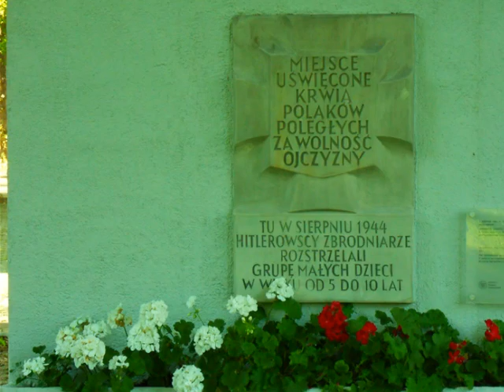Park Szustrów w Warszawie 2020